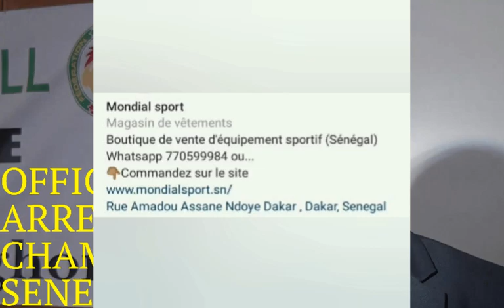OFFICIEL:ARRET DEFINITIF DES CHAMPIONNATS SENEGAL. 1 MILLIARDS POUR LES CLUBS. LOU NGUEINE CI XALAAT